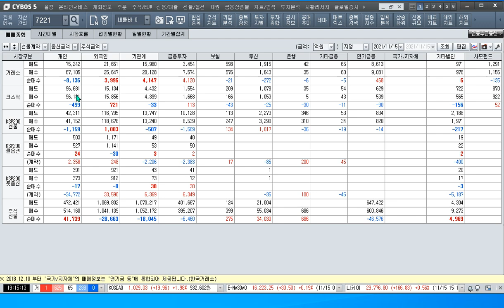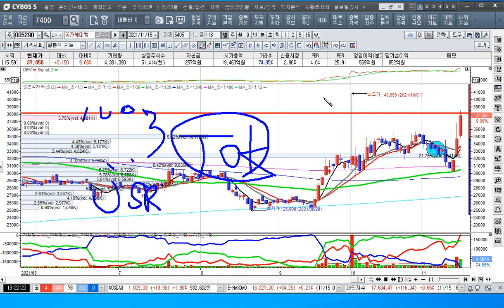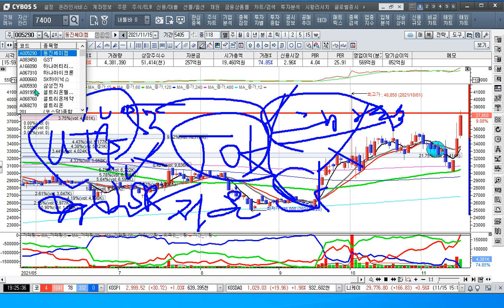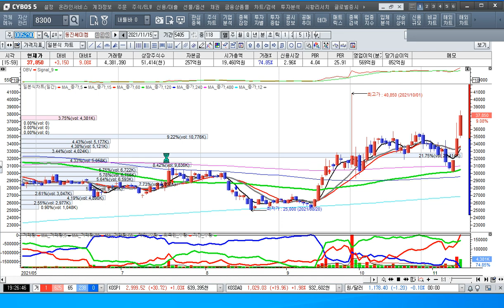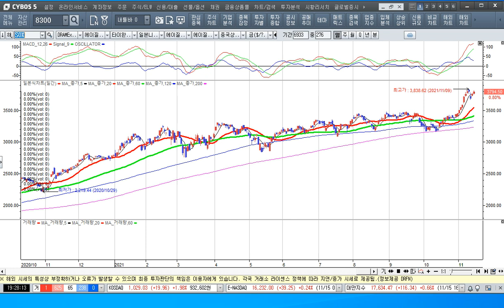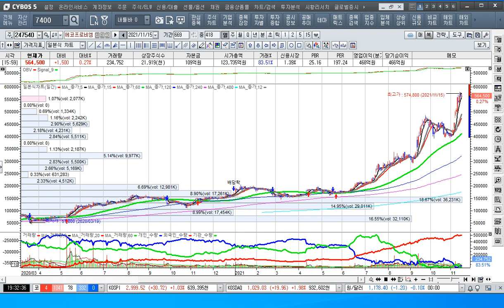[주식투자]실적 장세에 반도체의 날 어느 종목을 매수해야 하나[2021.11.15]